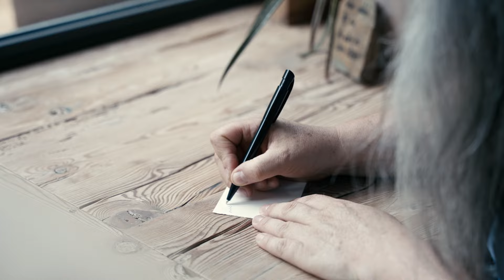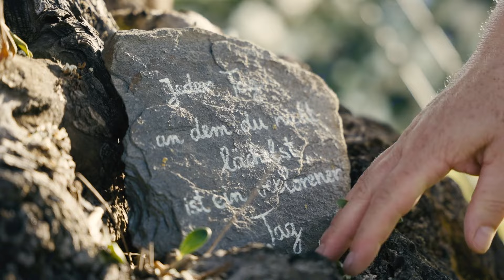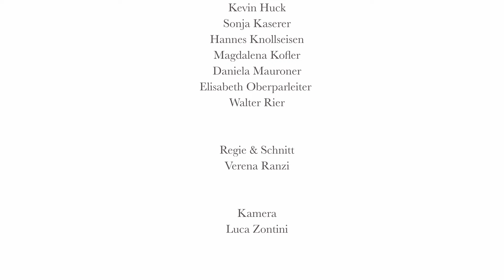Traubenhof Kaltern - Südtirol | Roter Hahn - Urlaub auf dem Bauernhof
These short-but-sweet success stories give you a glimpse behind the scenes of farmhouse holidays and narrates the warmth and determination of farmers who forge a combined trail of agriculture together with hospitality.